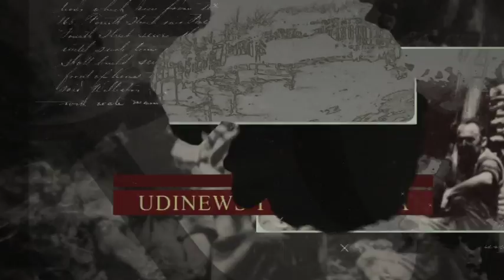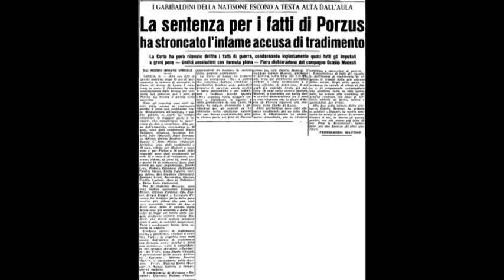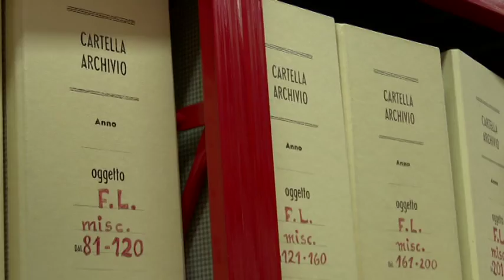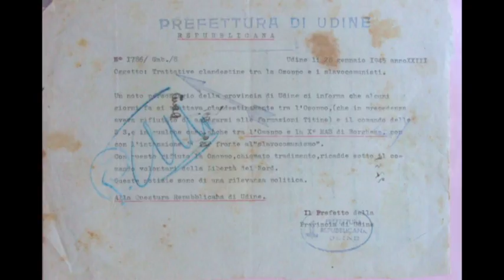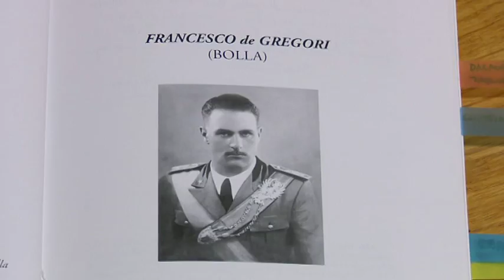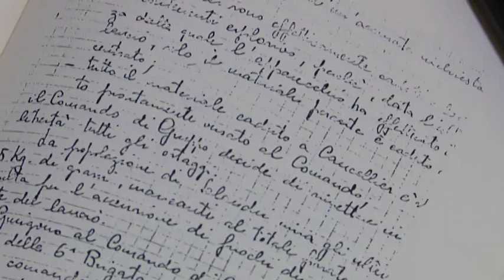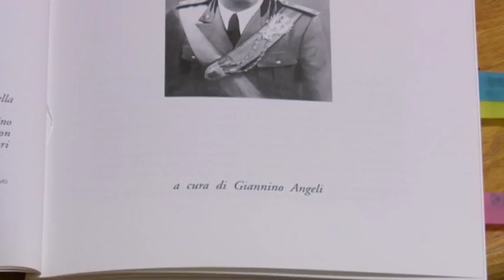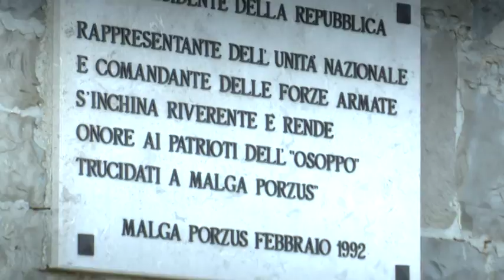NEMICI | Porzus | Parte 1 | 07 febbraio 2019